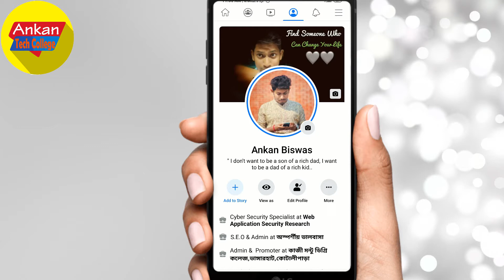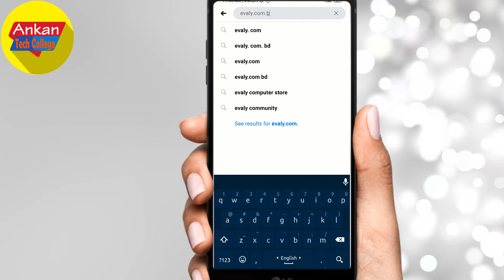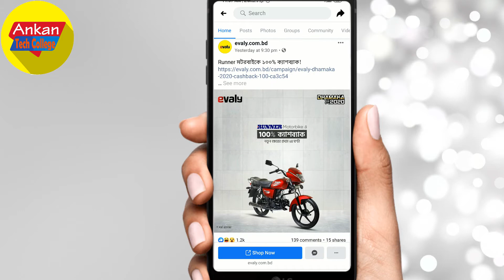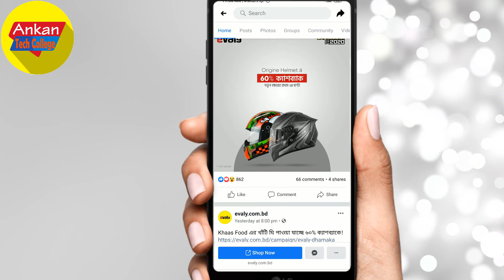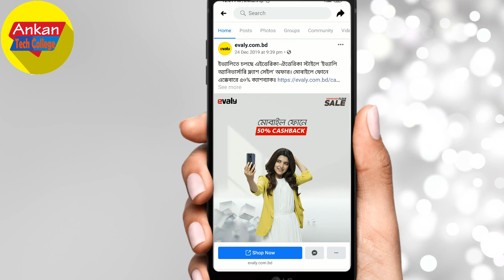১০০% ক্যাশব্যাক অফার ২০২০ || Evaly 100% Cashback offer 2020 || Evaly free shopping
১০০% ক্যাশব্যাক অফার ২০২০ || Evaly 100% Cashback offer 2020 || Evaly free shopping

১০০% ক্যাশব্যাক অফার ২০২০ || Evaly 100% Cashback offer 2020 || Evaly free shopping